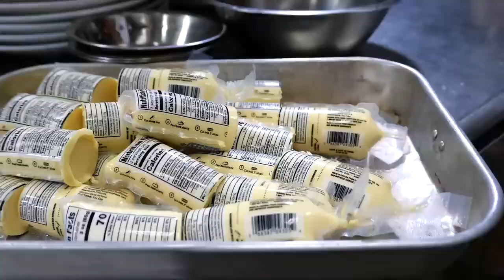New York City Cuisine - Lucky Bag Dumplings Crest Hotel Brooklyn USA